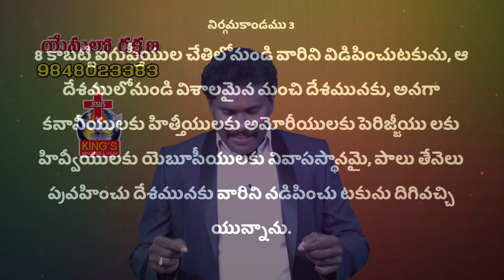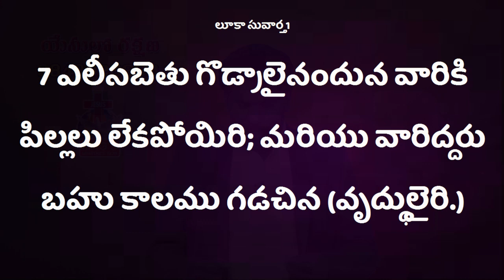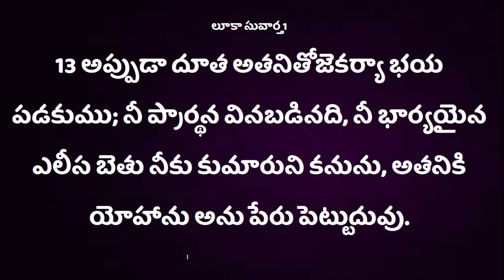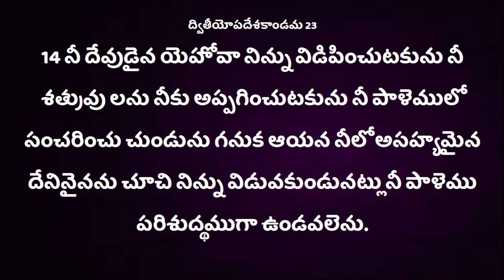Deevena Sandesalu \\ Brother Titus Garu 90119